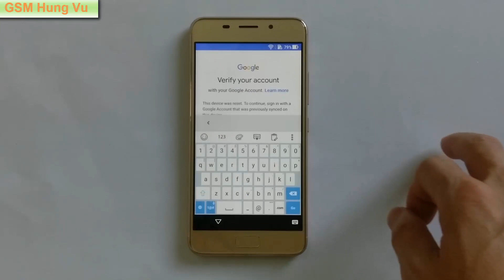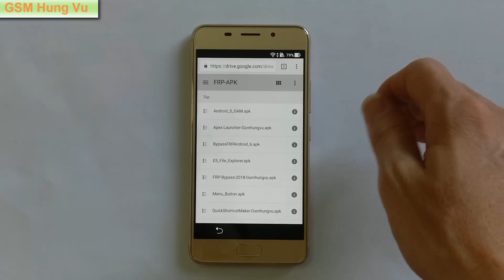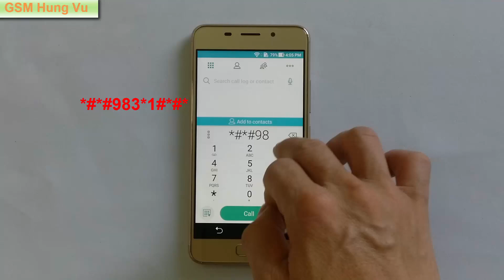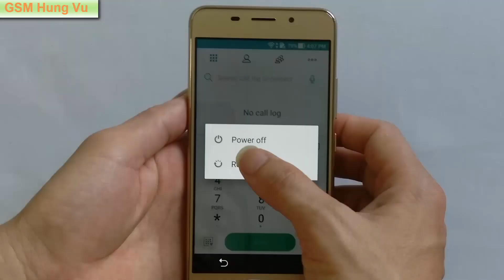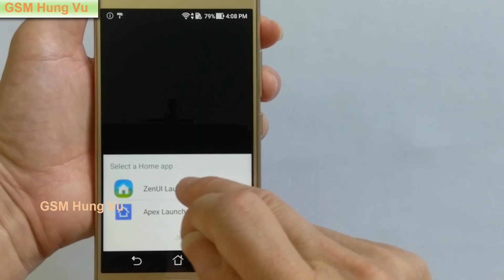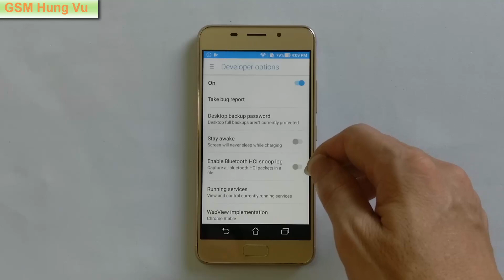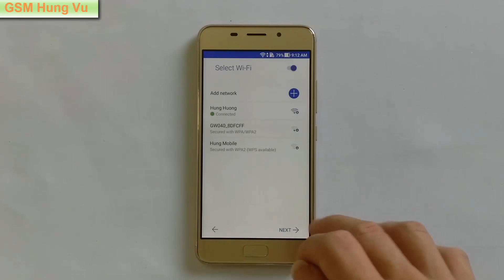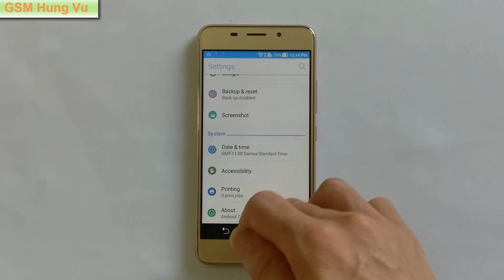Bypass FRP (Google Account) Zenfone 3s Max 7.0 New Solution 2018..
Solution Bypass FRP ( Google Account) for Asus Zenfone 3S Max on Android nougat 7.0 New Security 2018.